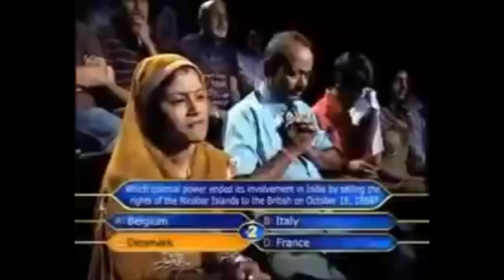TOP 1 GLOBAL PLAYER VS 3 RED CREMINAL || GRANDMASTER PLAYER CALL ME NOOB || BADGE 99 VS HACKER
@GYAN SUJAN @RAISTAR IN MY GAME || MY SQUAD KILLED RAISTAR 😉

.Garena Free Fire Indonesia Live 🇮🇩
 2.Garena Free Fire Brazil Live 🇧🇷
 3.Garena Free Fire Brasil Live 🇧🇷
 4.Garena Free Fire India Live 🇮🇳
 5.Garena Free Fire Singapore Live 🇸🇬
 6.Garena Free
First time play in pc -para SAMSUNG A3,A5,A6,A7,J2,J5,J7,S5,S6,S7,S9,A10,A20,A30,A50,A70// FREEFIRE